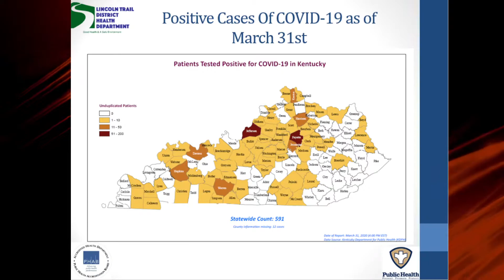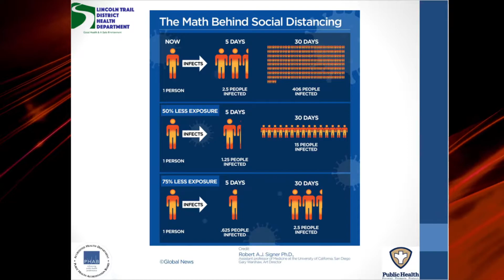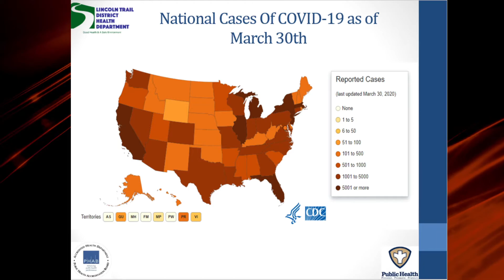COVID 19 Update Week 3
This is your weekly COVID 19 status update with the Lincoln Trail District Health Department